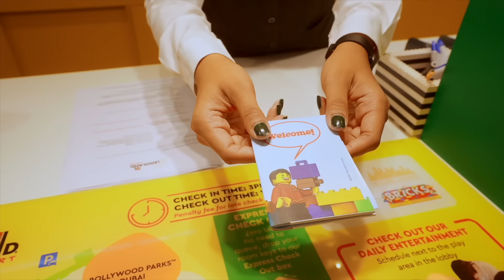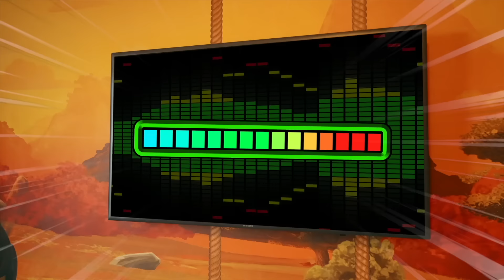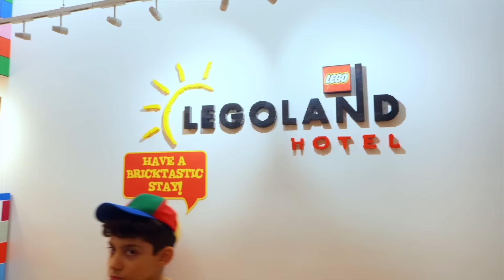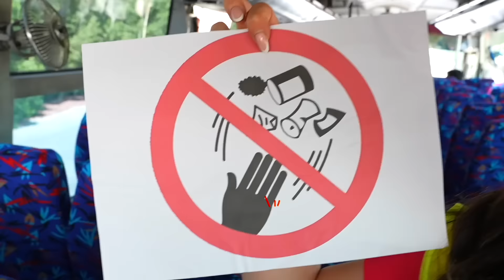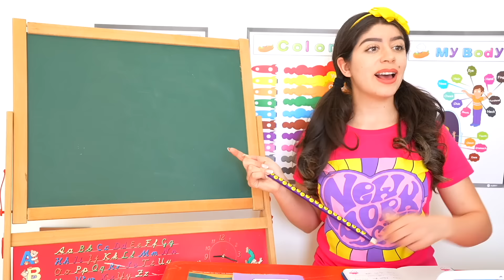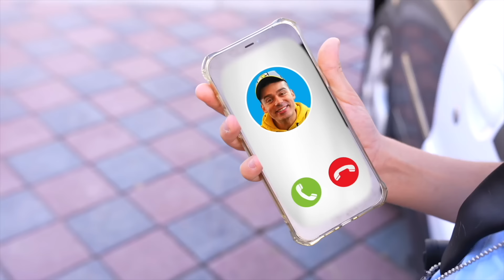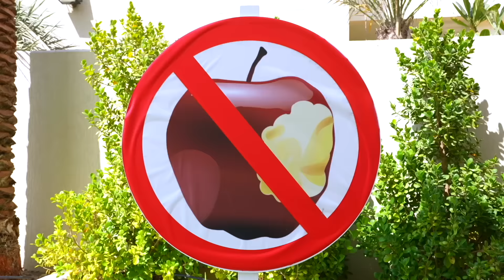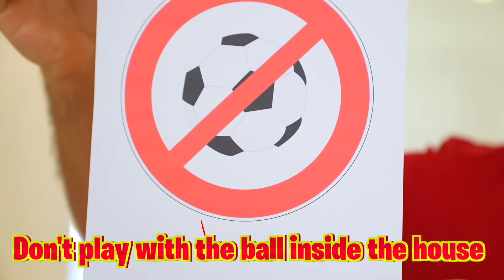Rules of Conduct at Legoland Hotel with Jason and Friends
Rules of Conduct at Legoland Hotel with Jason and Friends Vania Mania Kids